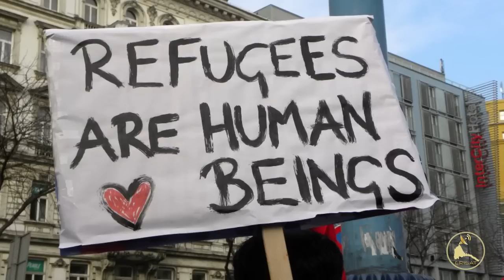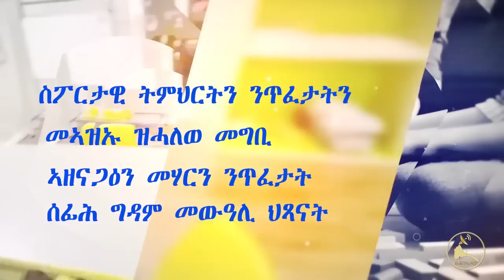ERISAT: ዜና ~ News | ሕርቃን ደገፍቲ ኢሳያስ